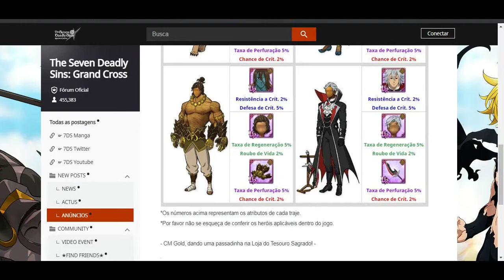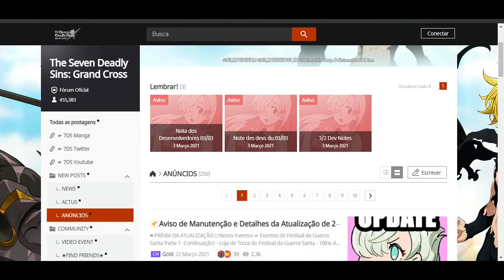SO UNS TICKETS E TRAJES?!SEMANA MAIS FLOPADA DO GAME! - The Seven Deadly Sins Grand Cross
Fala galera blz? Primeiro videozinho de patch notes,semana mais flopada que essa nunca vi! rs